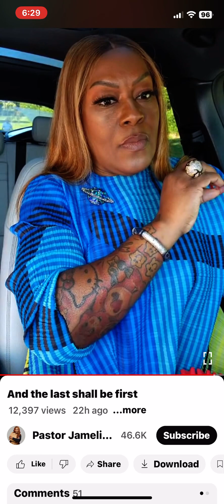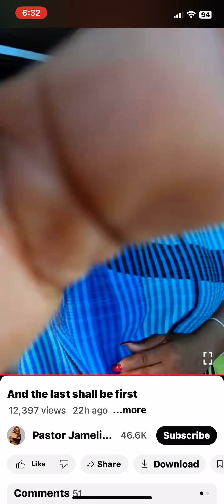🚨🚨🚨 A BUNCH OF FOOLISH TALK AND BROKEN PROMISES FROM A WITCH 😈 NAMED